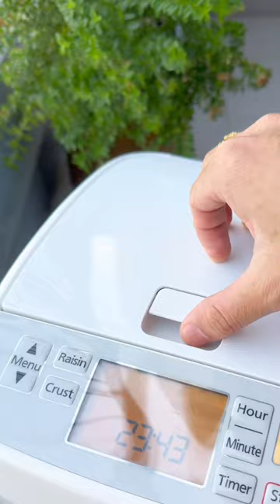Nay mới biết làm bánh mì dễ tới vậy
Hề lú cả nhà, chào mừng mọi người đến với Bon Đây nè
Mong mọi người sẽ biết thêm nhiều món ăn ngon hoặc quán ăn xinh xẻo từ kênh của mình nhaaa

© Bản quyền thuộc về Thái Trần - Bon đây nè
© Copyright by Thái Trần  - Bon đây nè ☞ Do not Reup